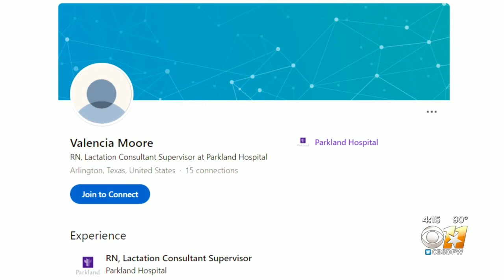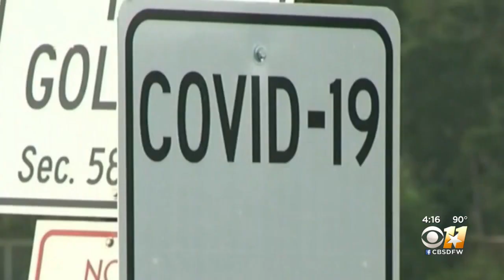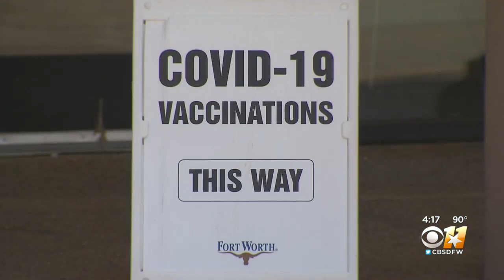Ones For Wellness: Breastfeeding Benefits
The World Health Organization agrees that breastfeeding is the healthiest form of nutrition for babies. Breast milk builds a stronger immune system, healthier growth, and lower chances of allergies, asthma, and diabetes for the baby.